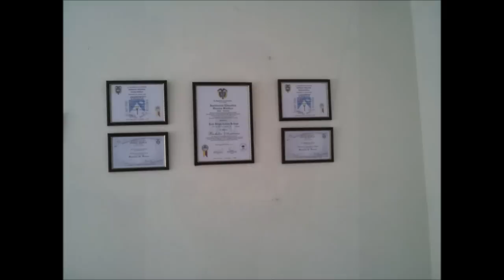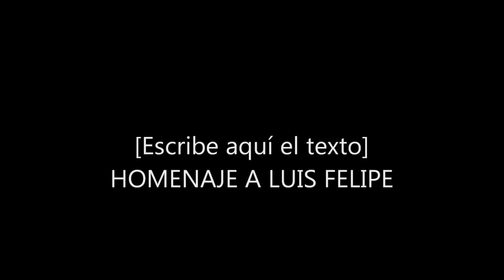Homenaje a Luis Felipe